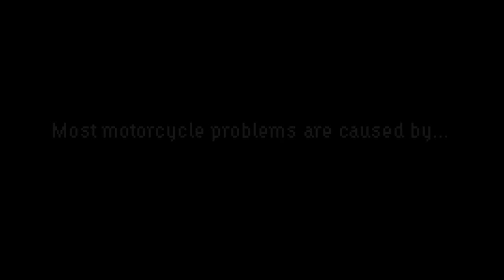Laika: Aged Through Blood - Ride or Die in this Brutal & Beautiful Motor-vania Action Adventure!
00:00 Start
01:28 Poochie's Dead
03:45 Where Birds Lurk
06:46 Finding Jacob
12:37 Multi-Skull Machine Monster Boss Battle
15:03 Taking Jacob Home
18:03 Home
24:31 Where The Ancestors Rest
30:45 Woodcrawler Boss Battle